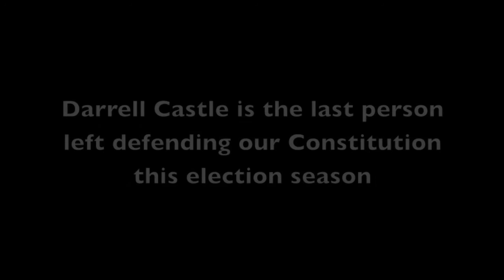Darrell Castle For President [Unofficial Campaign Ad]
Since not that many videos are out there about Darrell Castle I decided to make one for him. To be clear though, this video is completely fan made and unofficial.

If you want to know why I support Darrell Castle more in detail please read my blog post

If you're interested in Castle's presidential campaign please visit: Castle2016.com